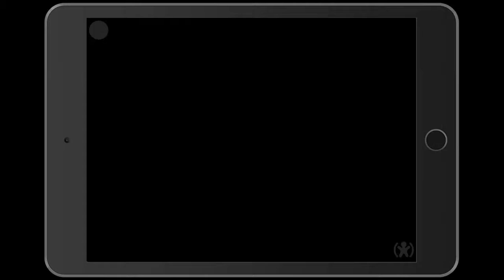EDA PLAY ELIS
An example of one of the many games you encounter in the iPad app EDA PLAY ELIS. This app is designed for kids with low vision or CVI who are learning how to use their vision.